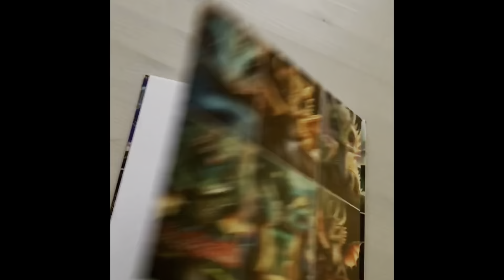Drachenfreunde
Kleine süße Drachenbabys, die Freude verbreiten wollen ;-)
Für mehr Farbe und Leichtigkeit im Leben ;-)

Einfach mal reinschauen…..
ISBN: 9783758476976